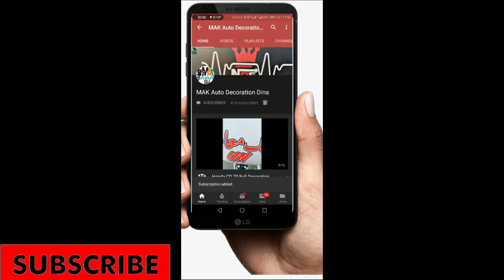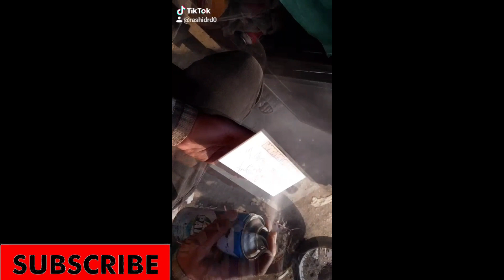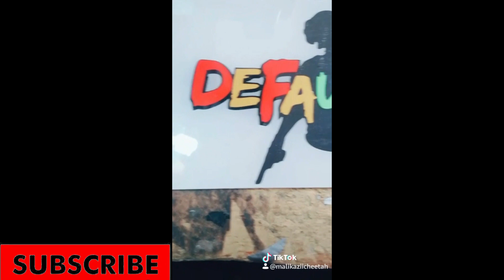Scilecer Patri Design| New Modification | CG 125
Hy ! Its MAK Here ...
You Will See Here New Decoration Videos . Number Plate ,Tanki,Chain Cover etc Design.